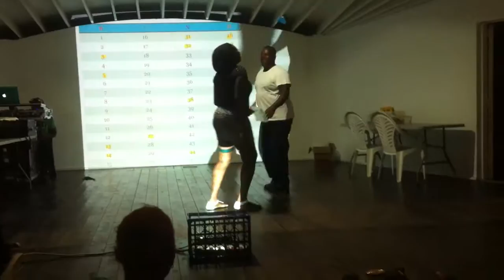Dance off at Grenadian Bingo